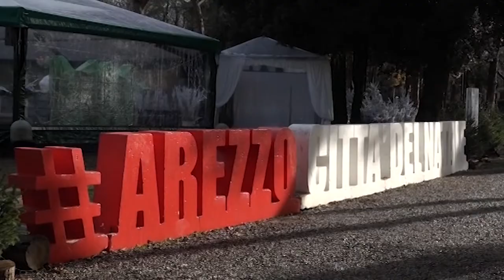Il Natale di Arezzo si accenderà il 19 novembre: svelata la data di partenza